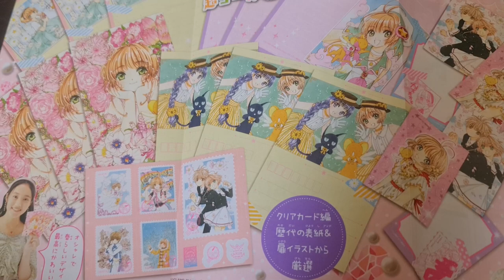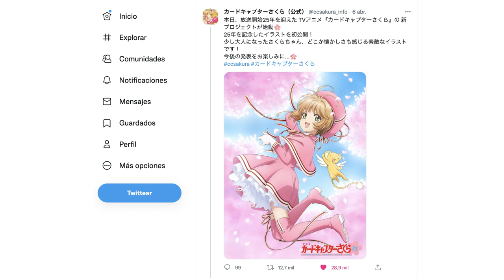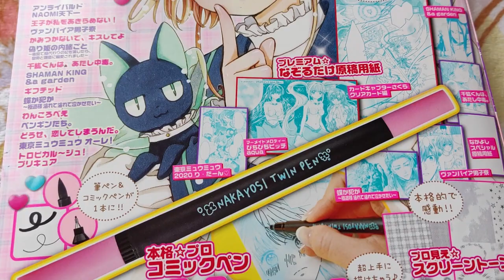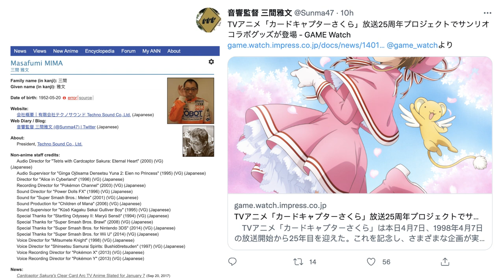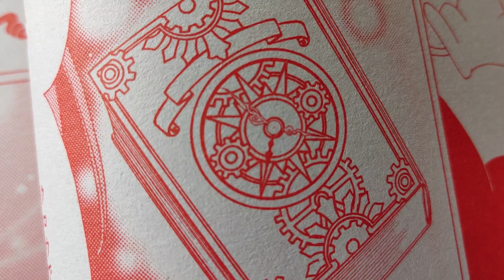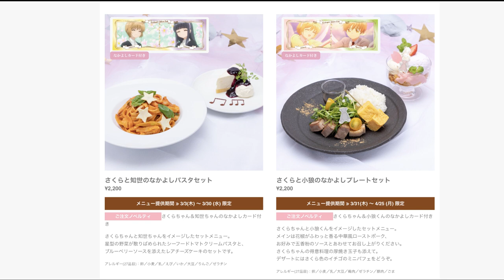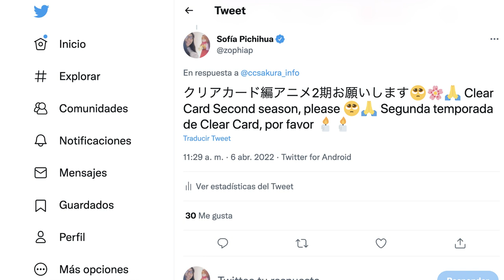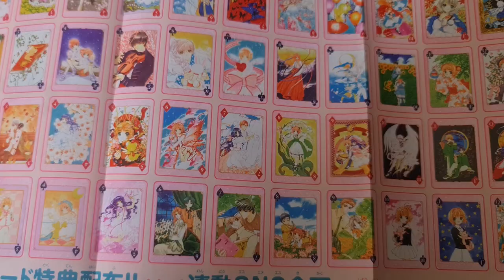¡NUEVO PROYECTO PARA SAKURA! ¿SERÁ LA SEGUNDA TEMPORADA DEL ANIME?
¡Una nueva luz de esperanza para la comunidad cardcaptor! La cuenta oficial de Sakura anunció un "nuevo proyecto" y "futuros anuncios" con motivo del próximo aniversario 25 del anime.

En este video les explico 3 pistas que nos acercan a un posible anuncio de la segunda temporada del anime (o al menos un OVA o película). Además, les cuento las últimas novedades en Japón para celebrar a nuestra cardcaptor favorita.

Contenido:
00:00 Inicio
0:23 Anuncio en Twitter
1:36 Diseño del póster
2:55 "Proyecto" de Sakura
5:07 Tuit del director de sonido
06:00 ¿Anime, ova, película?
7:24 Noticias sobre Sakura
12:06 Unboxing sorpresa

Links recomendados:

Como siempre, muchos agradecimientos a Cinzia por sus traducciones. La encuentran como @sakurachan84 en Twitter